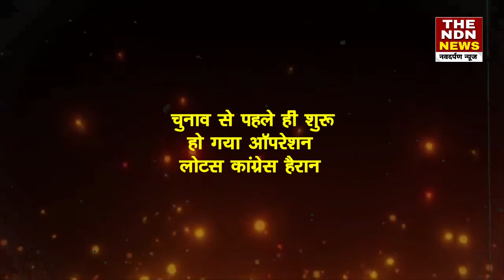चुनाव से पहले ही शुरू हो गया Operation Lotus, Congress हैरान I The NDN News I Latest News I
चुनाव से पहले ही शुरू हो गया Operation Lotus, Congress हैरान I The NDN News I Latest News I BJP Politics I